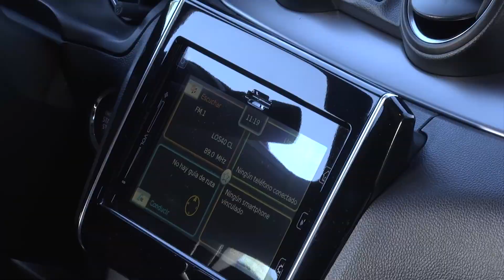Suzuki Swift Hybrid Design Preview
The Suzuki Swift is catching up to continue differentiating itself in a segment where the continuous and boring aesthetic marks the path of rival models. The new 1.2 DUALJET Mild Hybrid engine brings together Suzuki's latest technical advances in reducing fuel consumption and carbon dioxide emissions, to achieve maximum efficiency and obtain the DGT ECO environmental label.

In terms of active and passive safety, the standard equipment has been increased to levels never seen before in cars in this category.

The new Suzuki Swift is a striking model. Just take a look at its energetic lines to realize that we are looking at a different car, captivating, with personality."